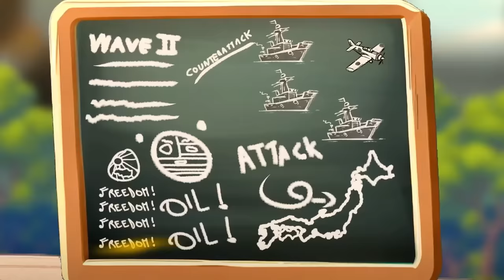Japan Attacks Pearl Harbor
Register to receive 500 doubloons, 1.5 million credits, WoWS 7 Days of Premium, one port slot, and 7 days premium time when you use code BRAVO ← Applicable to new users only.

📺  OTHER COOL CHANNELS... (that definitely aren't ours)

The attack on Pearl Harbor, which occurred on December 7, 1941, set the stage for a massive power shift in the nature of both World War II, and the world in general. Tired of America's attempts to block Japan's imperial ambitions in Asia, Japan launched a pre-emptive strike in the hopes of disabling the US Navy and giving Japan much needed time to establish dominance in the Asia-Pacific region while the US licked its wounds. Unfortunately, that's not quite how things went down...

Youtube Producers (Council of Spheres):
IIIIIIIIIIIIIIIIIIIIIII ShockTriC 🥇 - 23 Months
IIIIIIIIIIIIIIIIIIIIII Dodido101 roblox • 22 Months
IIIIIIIIIIIIIIIIIIIII XanderCreates • 21 Months
IIII Pheonyx333 • 4 Months
II Jamozmo • 2 Months
II Crooksberg Channel • 2 Months
II Nowwayking3000 • 2 Month
I Altendo - 1 Month
I Eliot - 1 Month
Jacob Bonney - 28 days
Petter Katt - 13 days
Russian42 - 3 days

Check out Now Creatives, the company behind MrSpherical, if you're a fellow YouTuber in need of production assistance. We offer video ideation, editing, thumbnails, and more.

MrSpherical creates CountryBalls Animation content, with a focus on geopolitical commentary about current events and history. While we don't strictly adhere to the Polandball format, our content encompasses Polandball memes, Countryballs memes, history memes, and animation. If you enjoy these types of content, you'll likely find our channel engaging!

If you want to become a VO for MrSpherical in your own language, you can try:
shorturl.at/ikS19